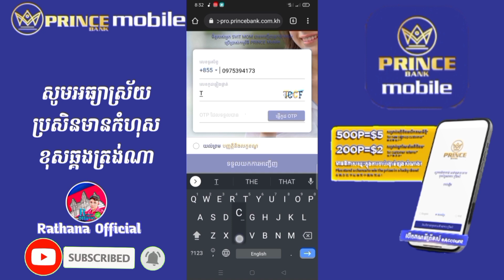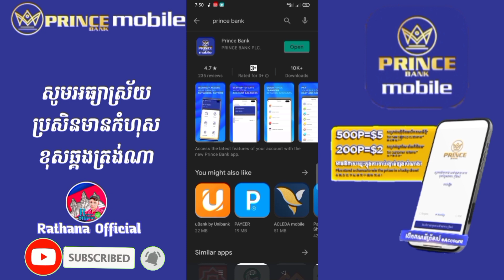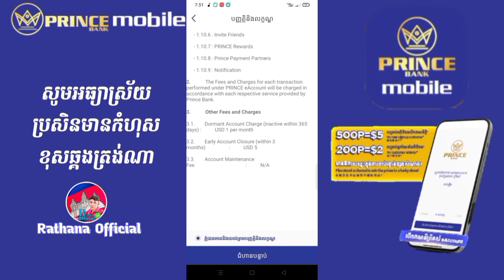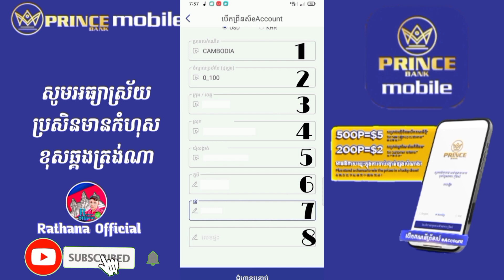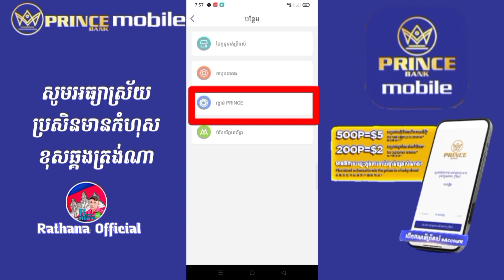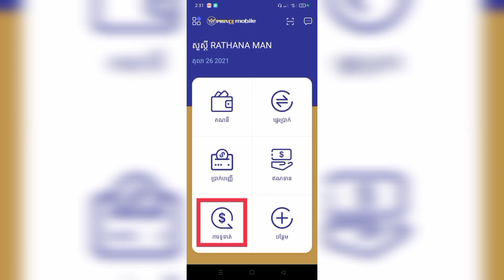របៀបបង្កើតគណនីធនាគារ Princes Bank | បើកគណនីថ្មីនឹងទទួលបាន 5$Free ពីធនាគារPrinces Bank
របៀបបង្កើតគណនីធនាគារ Princes Bank
| បើកគណនីថ្មីនឹងទទួលបាន 5$Free ពីធនាគារPrinces Bank

អតិថិជនជាទីគោរព!
យើងខ្ញុំពិតជាមានភាពសោមនស្សរីករាយ ដែលទទួលបានការគាំទ្រយ៉ាងខ្លាំងក្លា លើកម្មវិធី “បើកគណនីព្រីនស៍eAccount ទទួលបានពិន្ទុរង្វាន់សម្រាប់អតិថិជនថ្មី និងអ្នកណែនាំ” ពីសំណាក់សាធារណជន និងអតិថិជនទាំងអស់របស់ធនាគារ ព្រីនស៍។ ឥឡូវនេះ ការផ្តល់ជូនពិន្ទុរង្វាន់ព្រីនស៍បានគ្រប់ចំនួនកំណត់ យើងខ្ញុំនឹងសូមបញ្ចប់ការផ្ដល់ជូននេះត្រឹមយប់ថ្ងៃទី06 ខែវិចិ្ឆកា ឆ្នាំ2021 នេះ។

សម្រាប់លក្ខខណ្ឌផ្សេងៗអំពីប្រូម៉ូសិននេះ សូមទំនាក់ទំនងមកលេខ 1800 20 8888 (មិនគិតថ្លៃ)។

សួស្តី! ខ្ញុំកំពុងប្រើប្រាស់ PRINCE Mobile ដែលមានភាពងាយស្រួល រហ័ស និងប្រកបដោយសុវត្ថិភាព។ ប្រសិនបើលោកអ្នកមិនទាន់ប្រើប្រាស់គណនីព្រីនស៍ ឬលោកអ្នកមិនទាន់មានគណនីព្រីនស៍ ឥឡូវនេះលោកអ្នកអាចចុះឈ្មោះប្រើប្រាស់ តាមតំណរខាងក្រោម។ ការចុះឈ្មោះរហូតដល់ជោគជ័យតាមវិធីងាយៗខាងក្រោម នោះលោកអ្នកនឹងទទួលបានពិន្ទុពីធនាគារព្រីនស៍ ។

សូមស្វាគមន៍មកកាន់ Channel : Rathana Official
បងប្អូនសូមចុចsubscribersនិងរូបកណ្តឹងទាំងអស់គ្នាផងណា
ដើម្បីទទួលបានវីដេអូជាច្រើនទៀត
សូមអរគុណ អ្នកទាំងអស់គ្នា ​​​​​​​​​​​
បងប្អូនអាចជួយខ្ងុំតាមរយៈការឧបត្ថម
ដោយក្តីស្រឡាញ់ និងរាប់អាន:
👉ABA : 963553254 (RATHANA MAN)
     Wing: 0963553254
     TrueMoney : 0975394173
🎮Game 👇🏿
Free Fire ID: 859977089